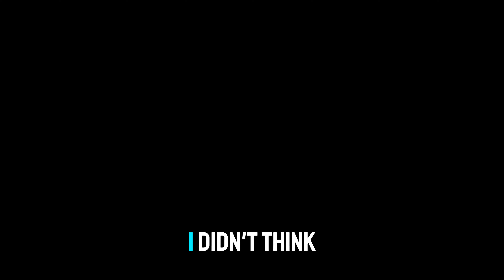I Tried The FINAL Season of MW3 Ranked Play so You Don’t have to… 😳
Back again boys🙏

In this video I’m going to be running with a mate called @Someone_12349 from my discord. He is a Platinum player looking to hit Diamond this season. I wasn’t interested in playing this season but when I saw he needed help I thought why not.

My Team -

Timecodes -

0:00 Intro
1:06 Invasion Control
8:13 Outro